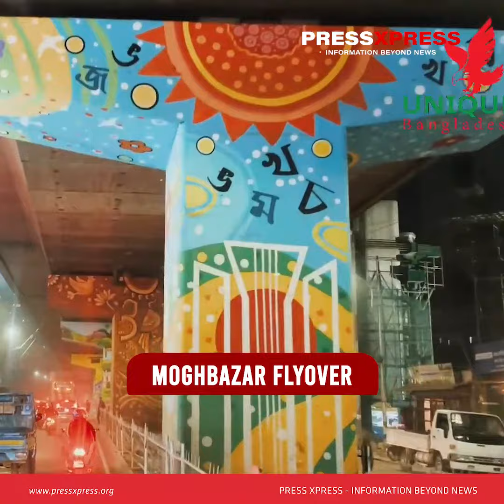Dhaka Flyovers Turns into Art Galleries | Press Xpress